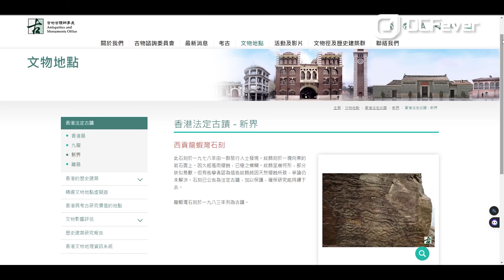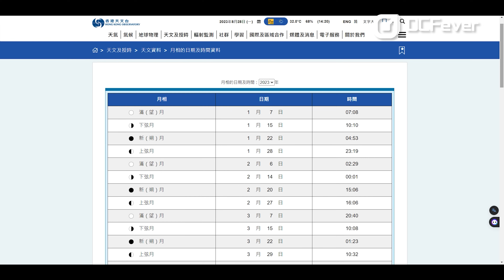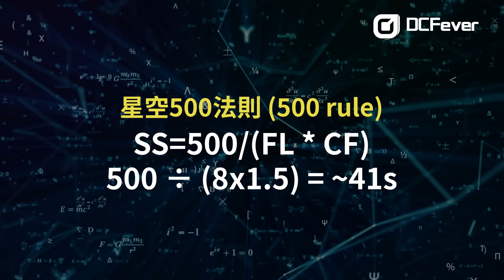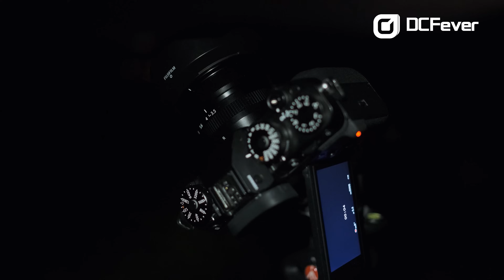(CC字幕)【野餐+星攝好去處】龍蝦灣大滿足之旅！FUJIFILM X-T5 + FUJINON XF 8mm F3.5 R WR + XF 30mm F2.8 R LM WR Macro 應用教學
想要在假日享受一次不一樣的郊遊體驗？龍蝦灣會是個不錯選擇。這裡不僅有美麗的海岸線和大草地，還有古老的石刻甚至是神秘的走私傳說，而更重要的是，龍蝦灣也是一個觀星的熱點，可以用超廣角鏡頭拍攝震撼的星空！小編早前和 Akina 一起帶著 FUJIFILM X-T5，以及 FUJINON XF 8mm F3.5 R WR 和 XF 30mm F2.8 R LM WR Macro 兩支鏡頭，一起來到西貢的龍蝦灣風箏場，為大家分享一些拍攝技巧和心得。